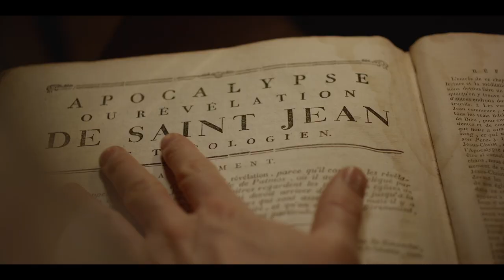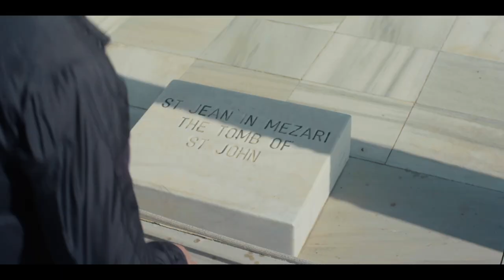Times of Fire – The 7 Churches of Revelation (General Trailer)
In the 1st century A.D., Asia Minor experienced a strong ideological revolution. Christianity, which was becoming one of the greatest world religions, was challenging ancient pagan worship and the order established by almighty imperial Rome. Christianity was on the move and spreading like wildfire across the whole Roman Empire.

During this hostile time is when Saint John wrote his book of Revelation – one of the most complex and mysterious books of the Bible. The text addresses seven churches located in what is now modern-day Turkey, each of whom received a personal letter from the risen Christ.

Passionately interested in the history of Christianity, filmmaker Christophe Hanauer investigated the secrets behind the 7 Churches of Revelation. Who were these churches and what did they represent?  Is their message relevant for Christians living in the 21st century? Could the prophecies of Revelation still concern us today?